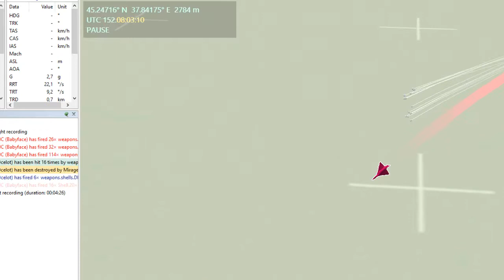A mirage cant manouver?